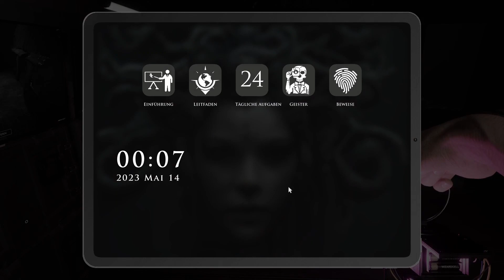Demonologist Gamelpay Deutsch #002 Versuchen immer noch einzuchecken.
Manchmal muß man eben Glück beim raten haben. Ich hatte es nicht.

Spielbeschreibung:
Demonologist ist ein Co-Op-Horrorspiel, das mit mindestens 1 und bis zu 4 Spielern gespielt werden kann. Ihr Ziel ist es, die Art des bösen Geistes an verfluchten Orten zu identifizieren und ihn mit Hilfe Ihrer Ausrüstung auszutreiben, entweder allein oder mit Ihrem Team.